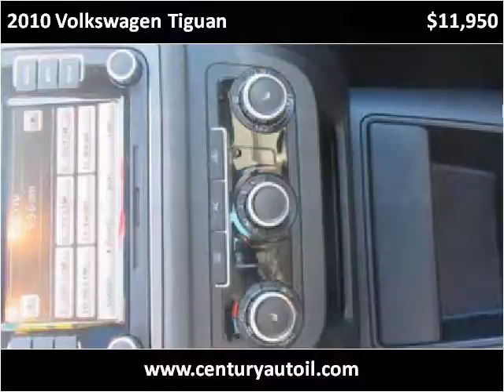2010 Volkswagen Tiguan Used Cars Chicago,elgin,aurora,addiso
This 2010 Volkswagen Tiguan is available from Century Auto Sales.